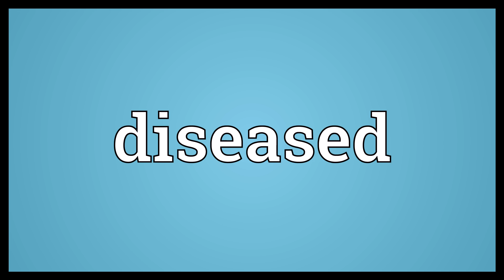Diseased Meaning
Video shows what diseased means. Affected with or suffering from disease..  Diseased Meaning. How to pronounce, definition audio dictionary. How to say diseased. Powered by MaryTTS, Wiktionary